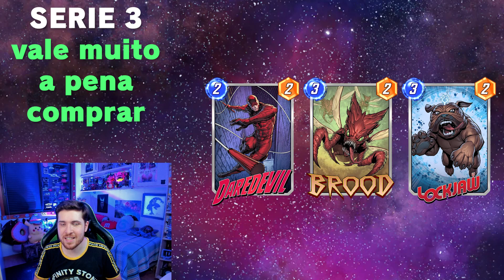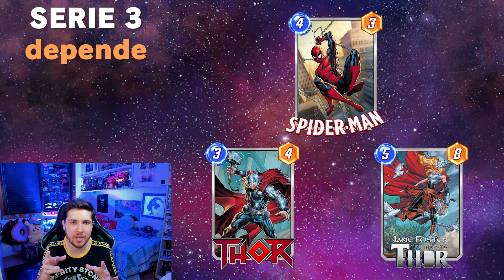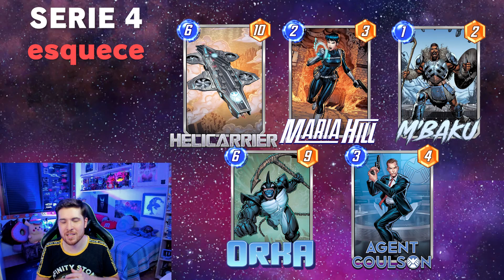Guia da Loja de Token! Saiba onde vale a pena gastar suas fichas! | Marvel Snap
Guia definitivo da loja de token durante o mês de janeiro pro Marvel Snap. Saiba onde vale a pena gastar suas fichas de colecionador, quais são as melhores cartas da série 3, série 4 e série 5, assim como quais compensa mais você investir